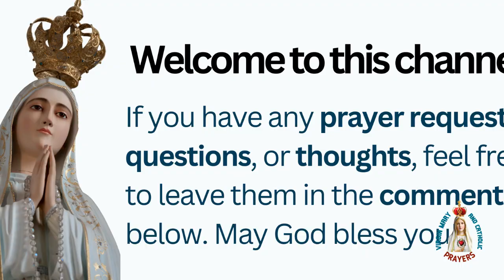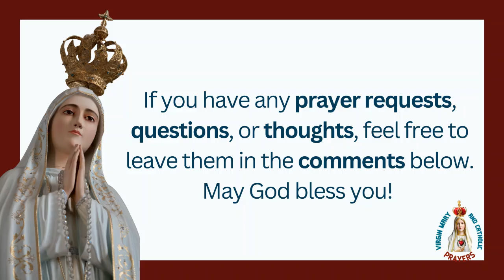Pope St. Innocent I: Defender of Orthodoxy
Join us on an enlightening journey through the life of Pope St. Innocent I, the 40th Pope of the Catholic Church, who reigned from 401 A.D. until his death in 417 A.D. Known for his unwavering defense of orthodoxy, Innocent I's papacy was marked by his steadfast support for St. John Chrysostom, his attempts to negotiate peace with the Visigoths, and his insightful correspondence with St. Jerome. Learn about his early life, his rise to the papacy, and his enduring legacy as a champion of faith and justice. Discover how his commitment to the teachings of Christ continues to inspire the faithful today.